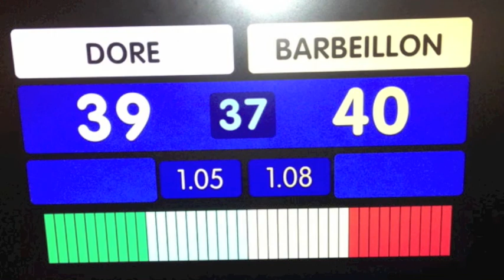Billard 3 bandes DORE BARBEILLON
Tournoi de St Maur 2012